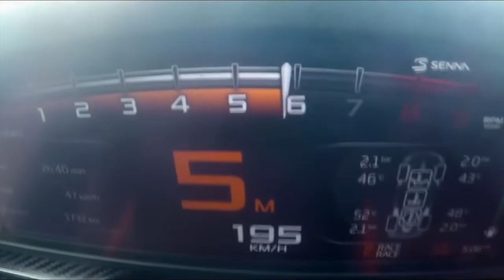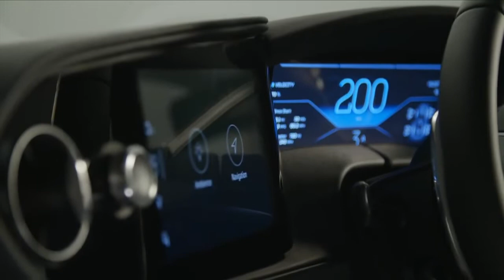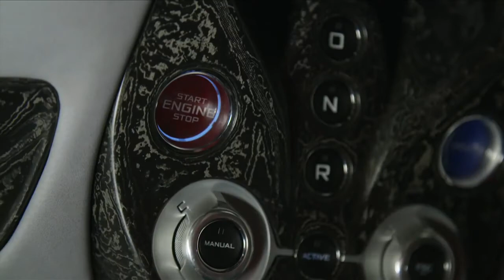McLaren Speedtail incendiará las carreteras con sus 1000 caballos a 403 km/h [+]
El McLaren Speedtail ya es una realidad. Se fabricarán únicamente 106 unidades de este superdeportivo de 1.050 CV, el McLaren de calle más rápido fabricado hasta la fecha y los afortunados propietarios ya pusieron por delante un cheque con el valor de su precio, 1,8 millones de euros sin impuestos, antes incluso de ver el auto. Ahora tendrán que esperar a 2020, que será cuando McLaren entregue los primeros Speedtail de los 106 que se van a fabricar en edición limitada